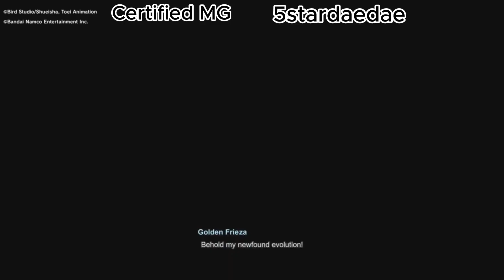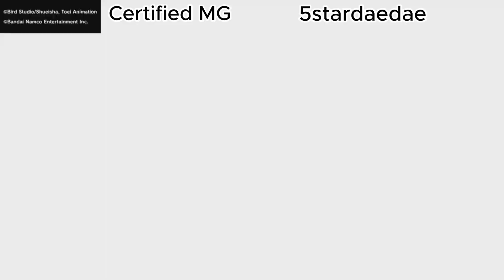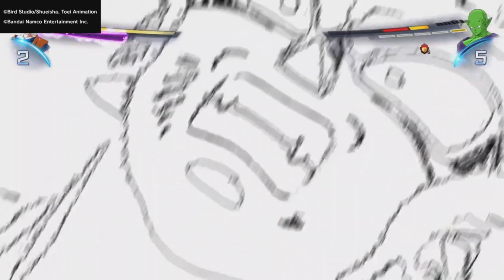I KNOW YALL ARE AS HYPE AS ME!! | Dragon Ball: Sparking! ZERO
Listen...I know I was gone for a minute, but lets focus on the vid PLSSSS